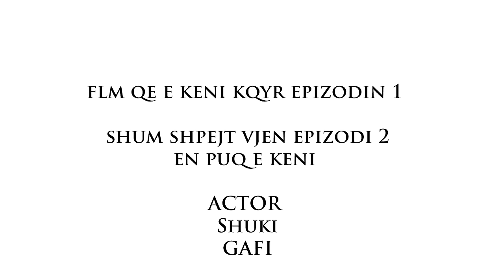GTA 5 ONLINE SHQIP BABLOKI IKI PREJ VENDIT TVET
Sponzorat
City Mobile Store Prizren:(Thuj Shuki em ka qu mere me 5% Zbritje)

Thanks for music
MC Kresha ft. Dr Mic - Lyrical WarFare
Mozzik - Cocaina
MC Kresha & Lyrical Son Feat. Ledri - Hip Hop
Ghetto Geasy ft. Onat - BS
FM Radio Tuning #01 (Sound Effect)
ES_Goliath 1 - Johannes Bornlöf
ES_Full Of Stress 2 - Niklas Gustavsson
ES_Bring To An End 2 - Johannes Bornlöf (1)
Ermal Fejzullahu & Gjiko - Hajmali

Crawdad Stomp     Josh Kirsch/Media Right Production